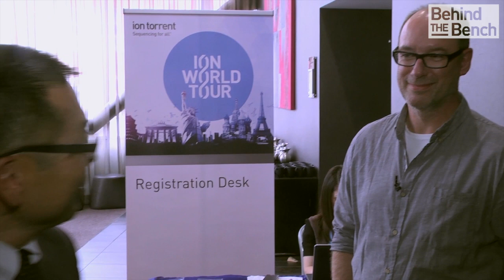Sanger Sequencing: The End of an Era - Marcel Nelen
At Ion World Manchester, Dr. Marcel Nelen from the Radboud University Medical Center Nijmegen shared how their group moved their routine research using Sanger sequencing over to the Ion PGM™ System. They took their existing primer designs for Sanger sequencing (including the M13-tailed primers), generated PCR amplicons, and then sheared them before performing a standard DNA library preparation.

A few of their goals included the ability to measure heteroplasmy in mitochondrial DNA (their existing method could only measure heteroplasmy to a minimum of 15%), and the ability to sequence a large gene economically (the RYR1 gene has 106 exons).

Here is an 8-minute video interview with Marcel discussing his verification of the accuracy of the Ion PGMTM System, where their group was able to examine 1,224 amplicons across 984 samples with known mutations and calculate a sensitivity of over 99.8%.